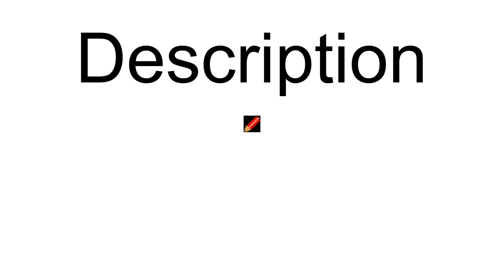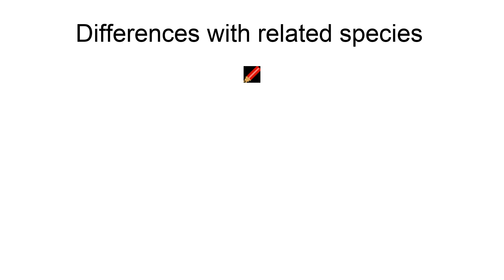Caltha Scaposa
Caltha scaposa is a low, perennial herb with one or two yellow hermaphrodite saucer-shaped flowers. This marsh-marigold species belongs to the buttercup family, grows in moist alpine fields and is native to the eastern Himalayas and the mountains on the eastern margin of the Tibetan highland.